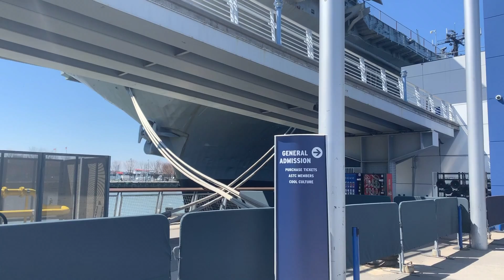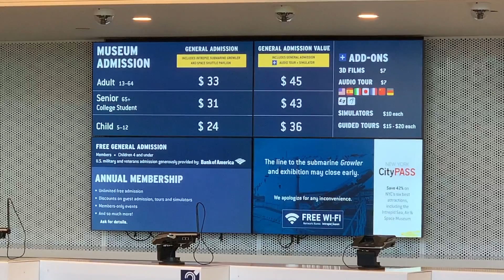New York (NYC ) Intrepid Sea,Air&Space Museum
There are many option ,  if you want to see everything you should make time for half a day or day,